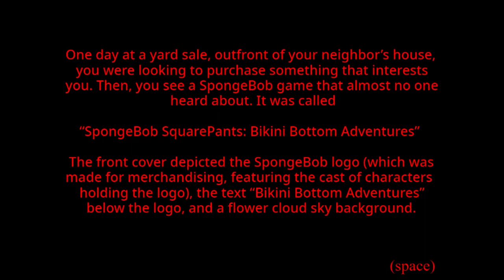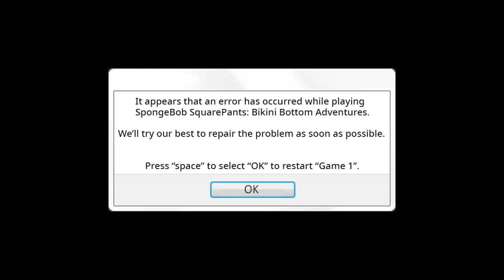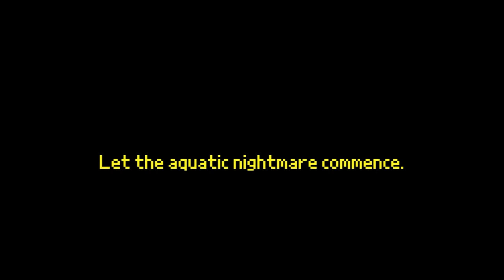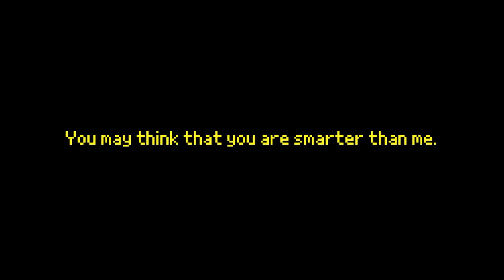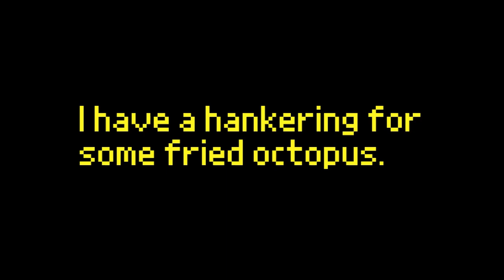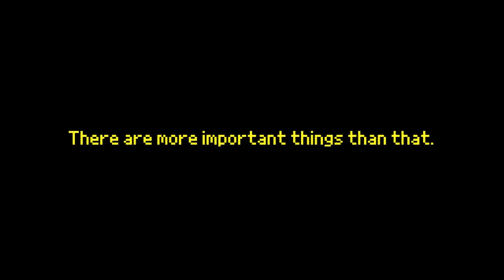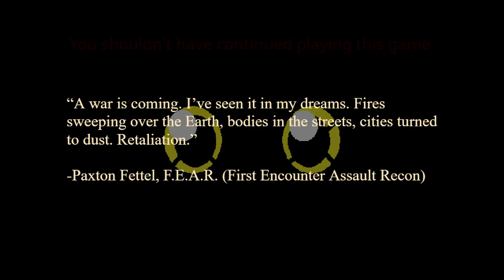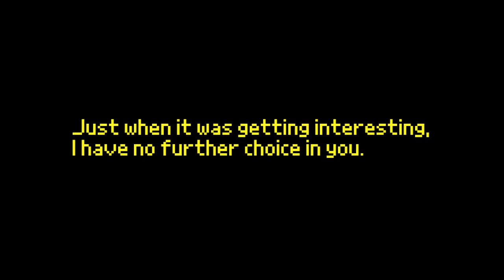Spongebob.exe PC Port -Replay